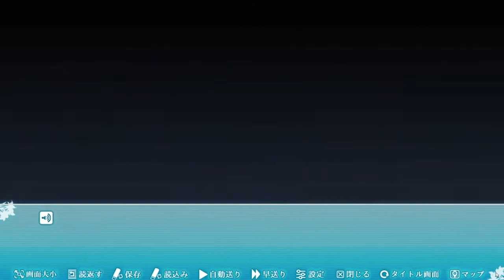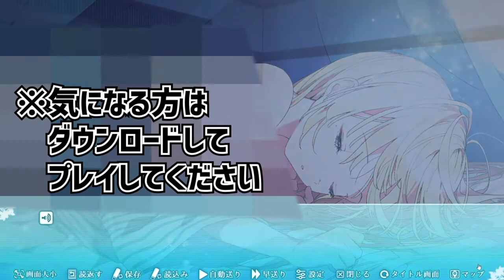【その恋、暫定につき、 #19】薬院さんと添い寝！？大丈夫なんです???【 ムービン VTuber】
今回も「その恋、暫定につき、」のゲーム実況をさせていただきます！
※こちらのゲームはティラノゲームフェス2021参加作品です。
★ティラノゲームフェスとは？

※こちらのゲームは
「その恋、保留につき、」の続編なので
過去作品を先にプレイするか、
ムービンの過去実況をご視聴ください。

その恋、保留につき、ガーデンパーティ（ノベルゲームコレクション）：